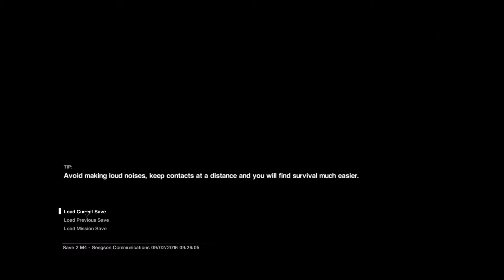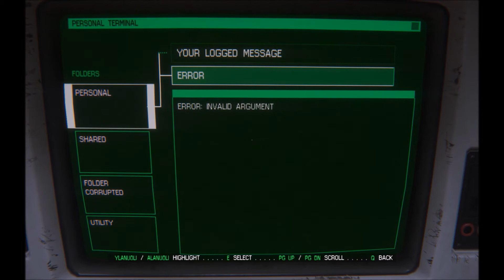Let's Play Alien Isolation Part 6 (Blind)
In this video, we get really cheap with androids.